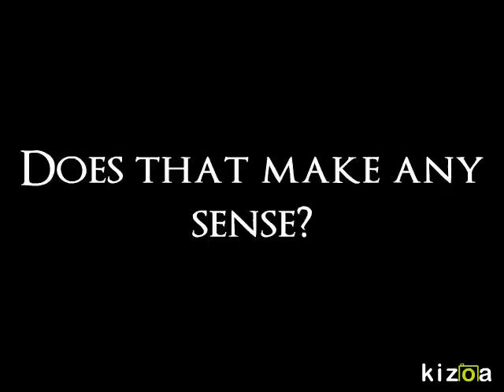Make Your Violin Comfortable Now!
GelRest.com